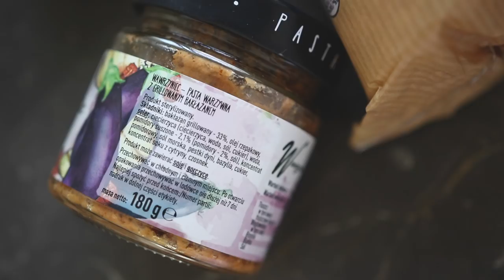Co jem w podróży? // Wegański Foodbook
↓ rozwiń po więcej informacji ↓

Mam na sobie:
koszulę vintage

Kubek na wynos ~ KeepCup

Miłego oglądania!

xoxo,
Karolina